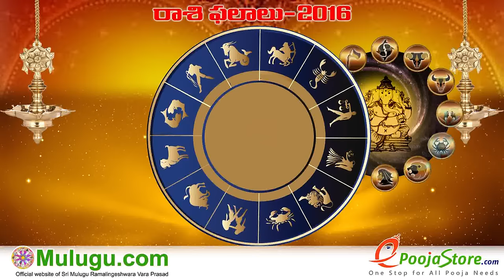Mesha Rasi (Aries Horoscope) - November 20th - November 26th Vaara Phalalu